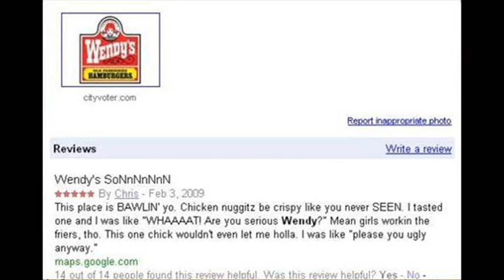OLD Nemesis+Preview of NEW Nemesis!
I remembered 70 digits of pi. 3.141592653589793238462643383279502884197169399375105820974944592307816. Epic, huh?